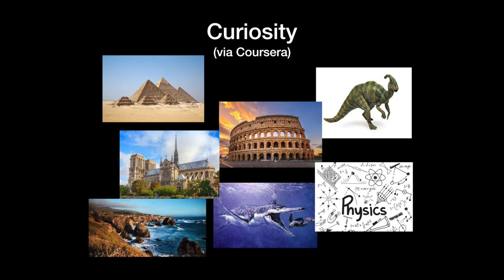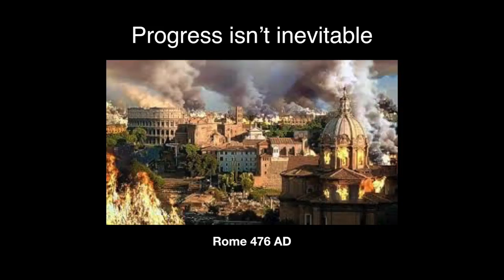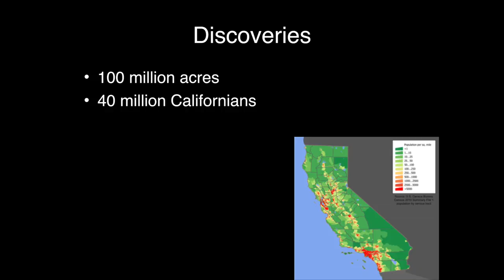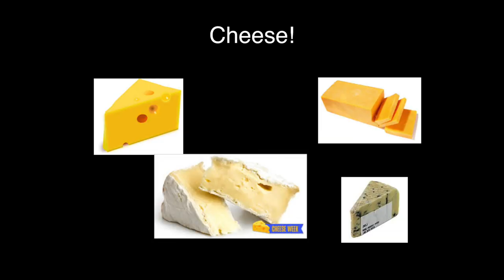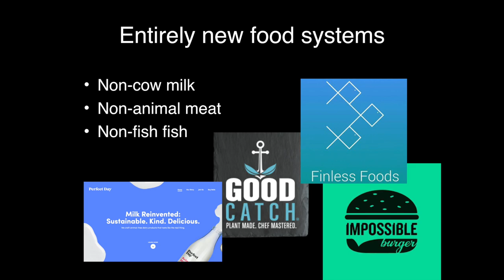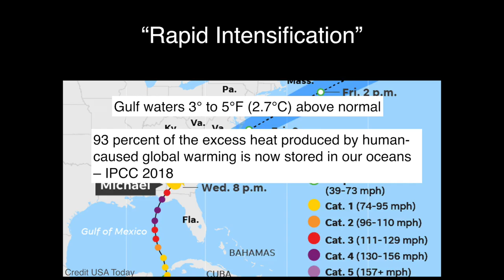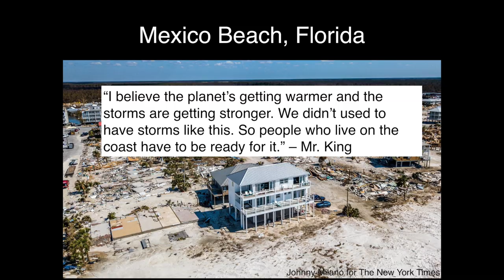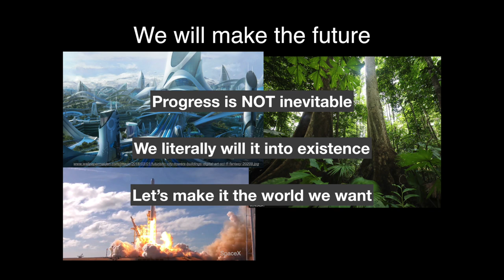Shaping the Future | Marc Tarpenning | TEDxYouth@TheNuevaSchool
Marc Tarpenning is a serial entrepreneur with wide ranging interests, from insects to electric cars, climate change to de-extinction. He has been a successful businessman, an elected official, a county committee member, and member of various boards. He is an occasional guest lecturer at UC Berkeley and Stanford University, and enjoys working with mission driven startup companies. Marc Tarpenning is a serial entrepreneur with wide ranging interests, from insects to electric cars, climate change to de-extinction. He has been a successful businessman, an elected official, a county committee member, and member of various boards. He is an occasional guest lecturer at UC Berkeley and Stanford University, and enjoys working with mission driven startup companies. This talk was given at a TEDx event using the TED conference format but independently organized by a local community.